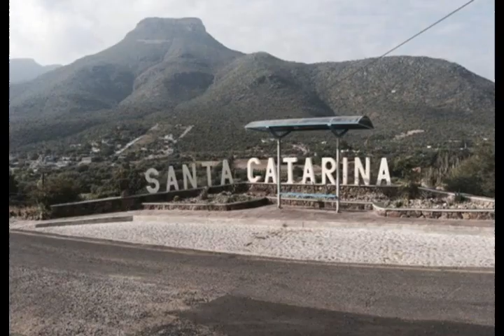TRÍO HERMANOS HERNÁNDEZ-SOMOS FRUTO DE ESTA TIERRA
Contrataciones:
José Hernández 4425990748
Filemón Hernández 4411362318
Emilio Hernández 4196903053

Compositor:
José Hernández
"Pepe"